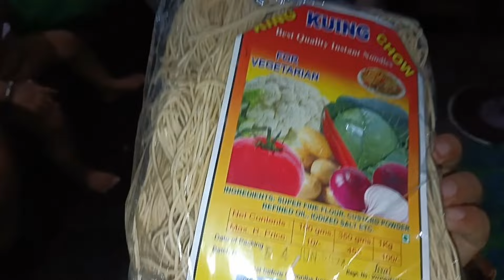Gendraya agnw alasi japwi jenbla ma wgkri jahwa ckla time yao?🤔ag gurnai kangkrai 🦀 🐚guwahati tagbai